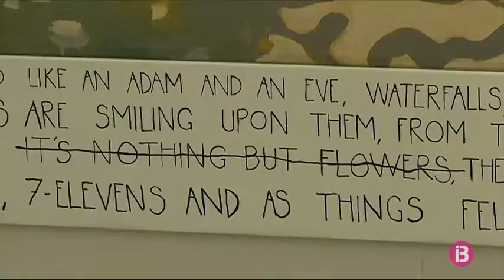Tòquio i Londres inspiren l’exposició ‘Un Jardín de Ruinas’ del jove pintor mallorquí Tomàs Pizà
Fins al pròxim 14 de maig podeu visitar-la a la galeria Xavier Fiol de Palma